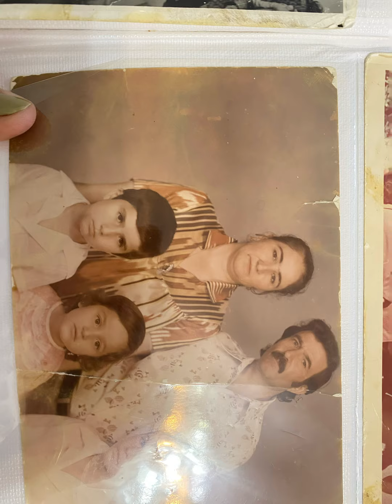יום הולדת 50 לבוריס